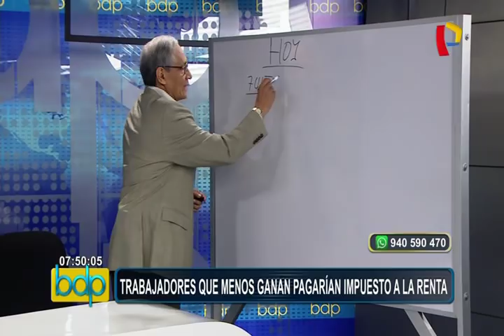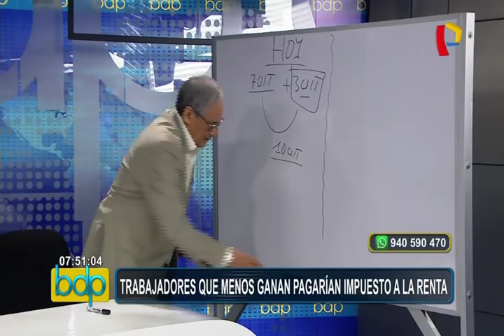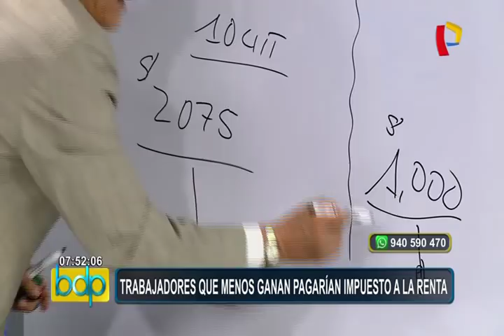González Izquierdo cuestiona cambio en Impuesto a la Renta de trabajadores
El ministro de Economía y Finanzas anunció que el Ejecutivo busca ampliar la recaudación a través de varias reformas tributarias y financiera, por lo que evalúa imponer el pago al Impuesto a la Renta (IR) a los trabajadores que ganan menos de 7 UITS S/.29.050 al año o S./2.075 mensuales. Pero en qué consiste este cambio.

A los estudios de Buenos Días Perú llegó el economista Jorge González Izquierdo, quien explicó en qué consiste este cambio en Impuesto a la Renta. Señaló que de entrar en vigor esta medida se le descontaría 8% más a los trabajadores de su sueldo, además del 12% que se le hace mensualmente por concepto de AFP.

Consideró que al realizar este descuento no solo traería consigo menos ingresos al trabajador, también se reducen sus gastos. González Izquierdo señaló que este sería un impacto negativo de demanda que se da precisamente cuando la economía no está tan estable en el país y que en un plazo de 6 meses golpearía la reactivación económica.

Para el especialista, se necesita un ministro de Economía y no un "cajero fiscal" ya que indicó que el actual titular de esta cartera, solo recauda dinero para solucionar los problemas más urgentes del país. Asimismo, mencionó que se debe de coordinar internamente en el MEF sobre algún cambio para evitar un impacto negativo de la población.